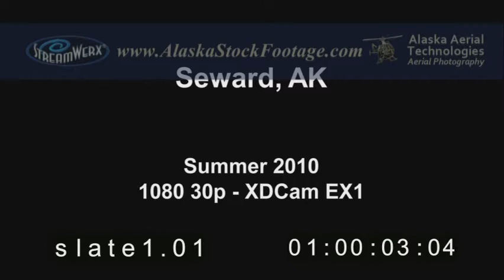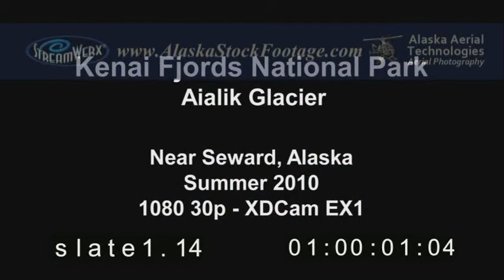AlaskaStockFootage01.wmv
HD aerial video of Alaska available as stockfootage from AlaskaStockFootage.com.

Seward, AK,  Kenai Fjords National Park, Alaska. Golden hour, sunset on glaciers